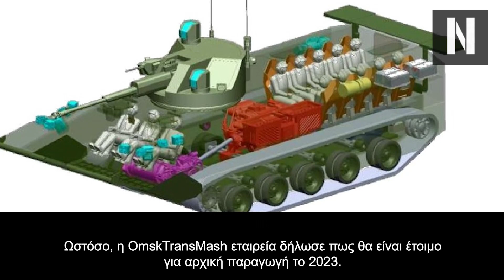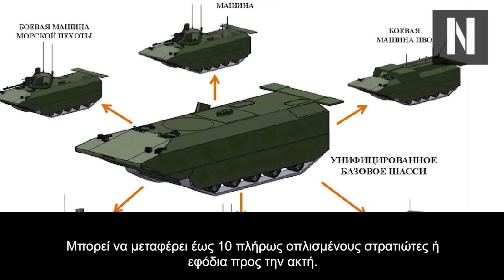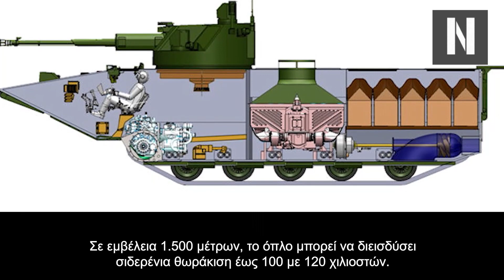Το νέο αμφίβιο όχημα των Ρώσων είναι επαναστατικό!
Πιθανότατα θα είναι το γρηγορότερο του είδους του!

Η ιδέα ενός νέου ρωσικού αμφίβιου τεθωρακισμένου έγινε γνωστή περίπου το 2018. Λόγω της ιδέας αυτής, προτάθηκαν διαφορετικοί σχεδιασμοί οχημάτων. Οι περισσότεροι από αυτούς τους σχεδιασμούς έμοιαζαν θεωρητικά με το αμερικάνικο Expeditionary Fighting Vehicle (EFV) και το κινεζικό ZBD 2000. Ενδιαφέρον προκαλεί το γεγονός πως οι Ηνωμένες Πολιτείες ακύρωσαν την ανάπτυξη του οχήματος τους (EFV) εξαιτίας προβλημάτων χρηματοδότησης. Από την άλλη, η Κίνα επιχειρεί και εξάγει κανονικά το εγχώριας παραγωγής ZBD 2000. Πριν παρουσιαστεί το νέο όχημα, η Ρωσία δεν διέθετε κάτι παρόμοιο με το BMMP. Το 2022 δημοσιεύθηκαν εικόνες του νέου αμφίβιου οχήματος, το οποίο αναπτύχθηκε από την OmskTransMash. Το τεθωρακισμένο όχημα είναι ακόμα υπό ανάπτυξη και δοκιμή. Ωστόσο, η OmskTransMash εταιρεία δήλωσε πως θα είναι έτοιμο για αρχική παραγωγή το 2023. Το νέο ρωσικό τεθωρακισμένο όχημα αναφέρεται ως Boyevaya Mashyna Morskoy Pehoty (που σημαίνει Όχημα Μάχης του Ναυτικού Πεζικού) ή πιο απλά BMMP.

Το τεθωρακισμένο BMMP σχεδιάστηκε για να επιχειρεί εφόδους σε ημι-υδρόβια περιβάλλοντα και να παρέχει υποστήριξη πυρός. Το όχημα μπορεί να αναπτυχθεί στην θάλασσα από πλοία αμφίβιων επιχειρήσεων. Μπορεί να μεταφέρει έως 10 πλήρως οπλισμένους στρατιώτες ή εφόδια προς την ακτή. Μόλις φθάσει στην στεριά, το BMMP λειτουργεί σαν κανονικό όχημα μάχης πεζικού. Το τεθωρακισμένο μπορεί να ακολουθεί βασικά άρματα μάχης και να μεταφέρει στρατεύματα στο πεδίο της μάχης. Άλλοι ρόλοι του περιλαμβάνουν την προστασία κρίσιμων σημείων, την συνοδεία κομβόι και την εκτέλεση περιπολιών.

Το όχημα έχει βάρος μάχης έως 35 τόνων. Είναι καλύτερα θωρακισμένο και οπλισμένο από το αμερικανικό EFV και το κινεζικό ZBD 2000.

Στο νερό, το νέο ρωσικό αμφίβιο όχημα μάχης πεζικού είναι πολύ ταχύτερο από το BMP-3F όχημα μάχης πεζικού και την σειρά BTR-80 τεθωρακισμένων οχημάτων μεταφοράς πεζικού, τα οποία χρησιμοποιούνται σήμερα από ρωσικές μονάδες ναυτικού πεζικού (Naval Infrantry).

Ένα πρωτότυπο ήταν εξοπλισμένο με ένα Kinzhal μη επανδρωμένο πυργίσκο, οπλισμένο με ένα αυτόματο πυροβόλο 57 χιλιοστών. Σε εμβέλεια 1.500 μέτρων, το όπλο μπορεί να διεισδύσει σιδερένια θωράκιση έως 100 με 120 χιλιοστών. Οπότε, το πυροβόλο διαθέτει αρκετή ισχύ πυρός και μπορεί εύκολα να καταστρέψει εχθρικά τεθωρακισμένα οχήματα, εκτός από βασικά άρματα μάχης. Συνολικά 80 βλήματα είναι διαθέσιμα για εκτόξευση στο όχημα. Υπάρχει επίσης και ένα ομοαξονικό πολυβόλο 7,62 χιλιοστών.

Το Κινεζικό ZBD 2000
Το ZBD 2000 είναι θεωρητικά παρόμοιο με το ρωσικό BMMP. Το κινεζικό αμφίβιο όχημα μάχης πεζικού παρουσιάστηκε το 2006, και κάποιες φορές αναφέρεται και ως ZBD-05. Το αμφίβιο όχημα μάχης πεζικού είναι επίσης παρόμοιο με το ακόμα παλαιότερο αμερικάνικο Expeditionary Fighting Vehicle. Το τεθωρακισμένο όχημα σχεδιάστηκε ειδικά για τους Κινεζικούς πεζοναύτες και έχει εξαιρετικές αμφίβιες ικανότητες. Μεταξύ άλλων, το όχημα αυτό δείχνει πόσους πόρους επενδύει η Κίνα στην ανάπτυξη των αμφίβιων ικανοτήτων της. Το όχημα έχει εξαχθεί και στην Βενεζουέλα.

Το όχημα αναπτύσσεται από πλοία αμφίβιων επιχειρήσεων, σχεδόν 10 χιλιόμετρα από την ακτή. Η απόσταση αυτή επιλέγεται για να μειωθούν οι πιθανότητες απειλών από εχθρικά πλοία αμφίβιων επιχειρήσεων. Το ZBD 2000 έχει μέγιστη ταχύτητα 25 χλμ/ώρα στο νερό. Η ταχύτητα του είναι αρκετά υψηλή, αλλά δεν φτάνει αυτή του αμερικανικού οχήματος.

Το όχημα ήταν και αυτό εξοπλισμένο με ένα πυροβόλο 30 χιλιοστών και ένα ομοαξονικό πολυβόλο 7,62 χιλιοστών. Υπάρχουν ωστόσο και εκτοξευτές για τους HJ-73C αντιαρματικούς κατευθυνόμενους πυραύλους ως διαθέσιμος οπλισμός.